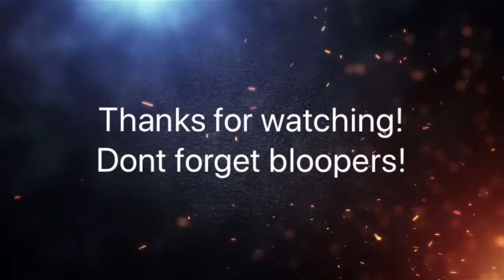ARMLESS LIFEGUARD PART II